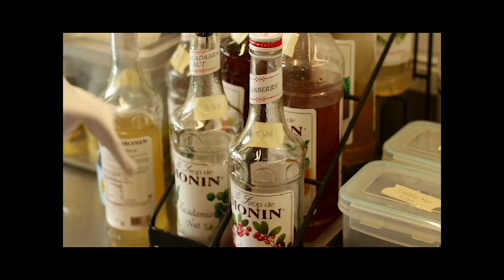LadyBird scene 52!